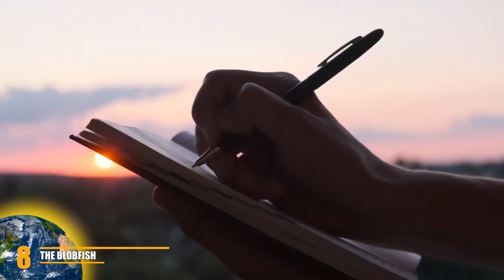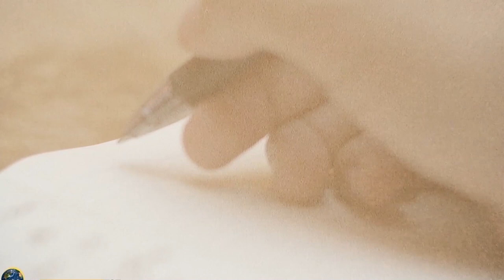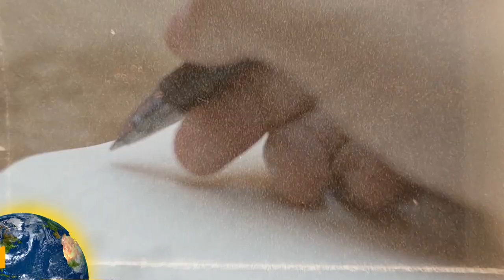Most Unique Fish in the Ocean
From fish with feet, to ones that look like they’re from another planet, here are some of the most unique fish that live in the depths of the ocean.

9. Humphead Parrotfish
The Humphead parrot fish, also known as the Bumphead, Doublehead, or Buffalo Parrotfish is one of the goofiest guys in the ocean. Parrotfish are quite common, and smaller varieties of parrot fish come in a beautiful array of psychedelic colours. While all these fish are pretty unusual, the Bumphead is king of them all, with its enormous deformed head and aggressive behaviour.

8.The Blobfish
The blobfish has been named the world’s ugliest animal, although many people find their frowny faces endearing. Bright pink with what looks like a droopy nose, many pictures of the hilarious blobfish have circulated the internet. The silly expression has even become a meme.
Many people have written passionate defences of the bullied blobfish. Under the water these guys look pretty normal, it's only when they are on land that they look like angry old men.

 7.The Stargazer Fish
The stargazer fish got its name because its eyes are on the flat of its head, giving it a peculiar expression as if it is stargazing. When actually, it’s watching out for prey and people who may step on it. Most fish have eyes either side of their head because they are prey animals. The
stargazer is not, and it’s safe to say nothing messes with this fish.

6. The Frogfish
Frogfish are a fascinating family of tropical fish known for their silly appearance and strange behaviour. They get their name from their unusual feet-like fins which they can use to stand on the ocean bed. They look like frogs or tiny dogs when their fins touch the seafloor, they’re kinda cute. They can sometimes be seen trundling along, looking for prey. They are almost the only fish in the world that can walk.

5. The Boxfish
You may have guessed from the name that the boxfish is almost perfectly square. This bright yellow and black spotted fish lives in tropical water. These tiny fish are adorable, but be careful their colourful appearance serves a warning, and they are pretty poisonous. This poison spreads in a cloud into the water and onto rocky surfaces. They also have super-hard scales which serve as armour against predators.

4. Angler Fish
Remember in the Finding Nemo movie when Marlin and Dory drop the mask and she calls him mister grumpy gills and proceeds to swim deeper down and starts singing, just keep swimming, just keep swimming. Love that movie. Well. Anyways, then you’ll remember this fish that they run into. If you go down deeper than 2000 metres in the ocean you reach what is known as the “abyssal zone”. Temperatures here are icy, at about 39 degrees Fahrenheit, just above freezing.
There is no light here whatsoever and the pressure is extreme. Almost no animals can live in the abyssal zone and very few humans have ever been down this deep. Most of the animals that do live down here are gelatinous, such as jellyfish. One of the only fish we know of at this depth is the Angler Fish.

3. The Knifetooth SawFish
This species of fish is one of the most unusual in the world. It is actually a sort of cross between a shark and ray. Its long nose looks like a chainsaw and is used to fight other fish. What looks like teeth are actually extremely tough scales dotted along the creature’s face. Their noses make up about a quarter of their length and are used as a deadly weapon when the fish slashes from side to side. The way they hunt makes them even more amazing.

2. The Flying Fish
It’s a bird, it’s a plane, no it’s a fish! These torpedo-shaped little fish are aerodynamic and super fast under the sea and in the air! They build up speed in the water then leap out of the ocean, using their wing shaped fins to glide through the air like a bird.

1. The Barreleye Fish
First found in 1939 where it was described in a marine journal, the Barreleye Fish wouldn’t be seen again until 67 years later. Sneaky lil guy. This fish’s head is transparent, allowing you to view its brains and other organs. Because of its ghostly see-through appearance, it has earned the nickname the “spookfish”. Scientists are unsure what is in their transparent heads, one theory is that their organs are cushioned by a special protective liquid.